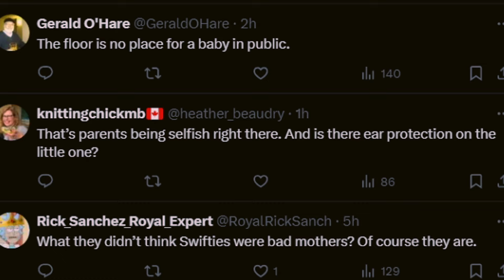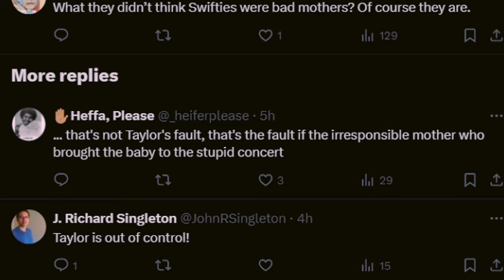HORRIBLE parent at Taylor Swifts Paris show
In this video, we're discussing Horrible parent at Taylor Swifts Paris show